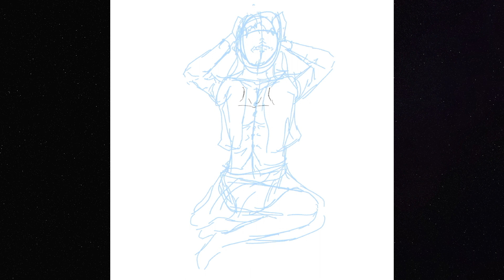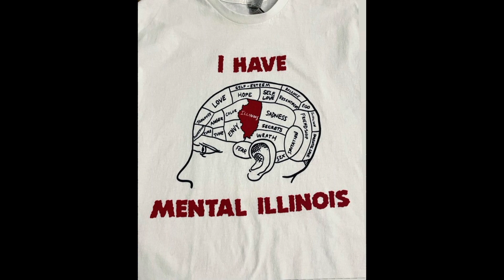I talk to myself too much (and oc in despair speed paint lol)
okay this is either relatable or sad lmaoo

:D
 socials n stuff
art instagram!
artfol!
Art Tik tok!
Music tik tok!
Art Tumblr!
redbubble!

sub for a therapy session